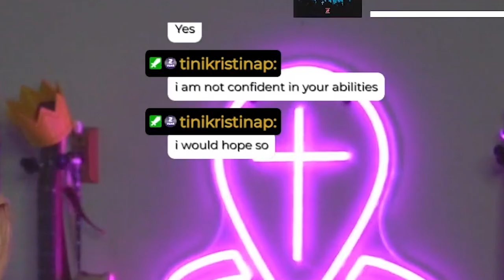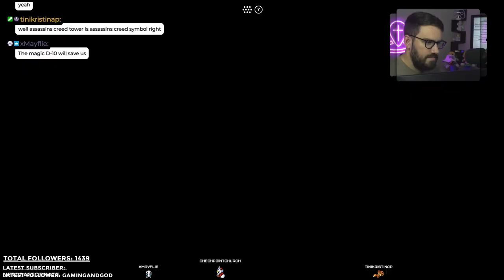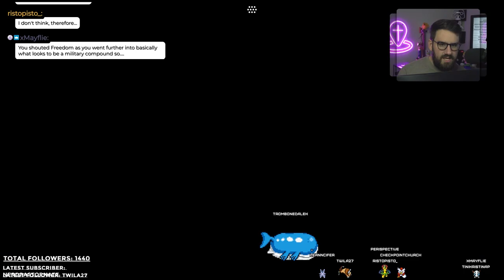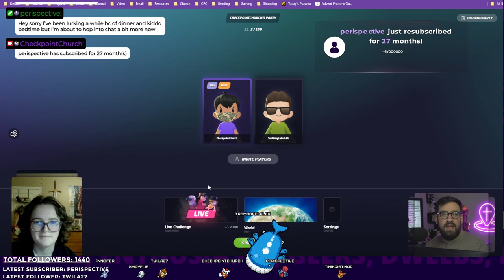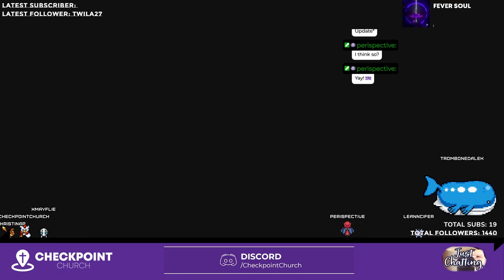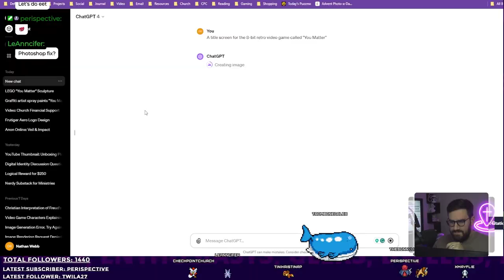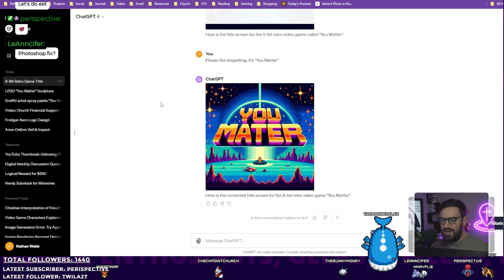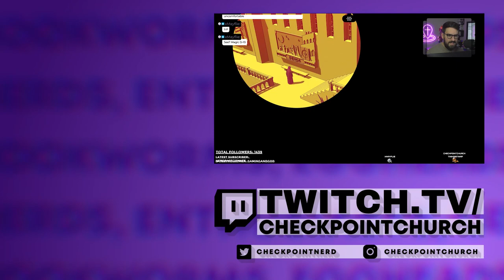Raising hundreds for the Humane Society! | Check-A-Thon Highlights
Join us for a 30-minute recap of Checkpoint Church's thrilling Twitch stream! Led by Nerd Pastor Nate (Nathan Webb), this 8-hour fundraising stream aimed to raise funds for the Humane Society of the United States. Watch as Nerd Pastor Nate dives into hilarious games, conquers wild challenges, and assembles a You Matter LEGO set. A huge thanks to the three Twitch communities that raided us and helped us reach our goal!

🎮 Timestamps:
0:00 - Introduction
1:11 - Stream Starts
6:20 - Chants of Sennar
12:20 - Geoguessr w/ Kris
14:38 - More incentives
19:47 - Terra Nil
23:00 - You Matter Campaign
26:50 - The ChatGPT Thank You Song
31:37- Closing
32:16 - Three Things
32:35 - Twitch Clip